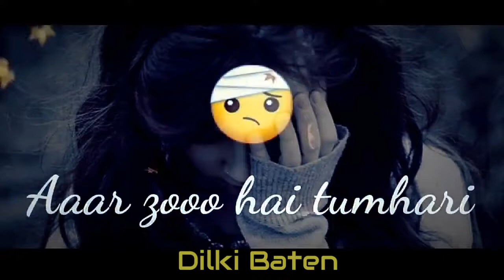Bahut Pyar Karte Hain Tumko Sanam | Whatsapp Status Videos